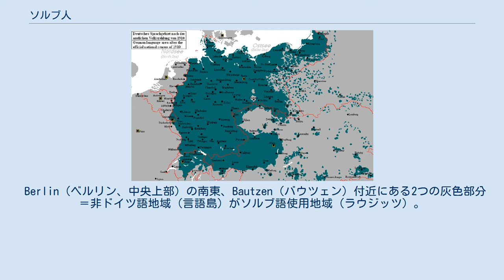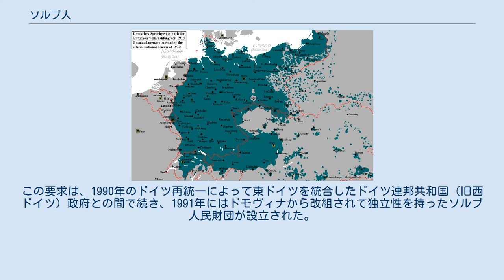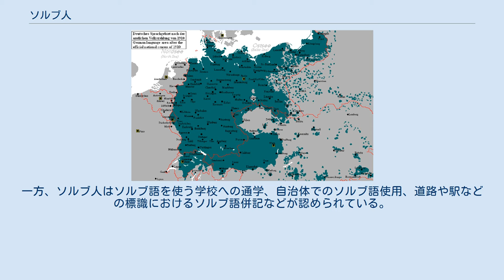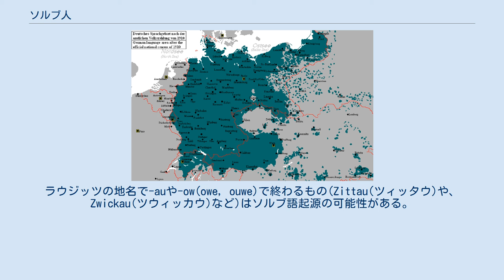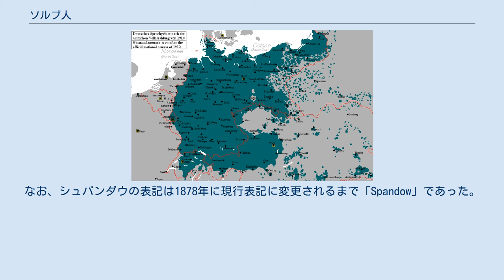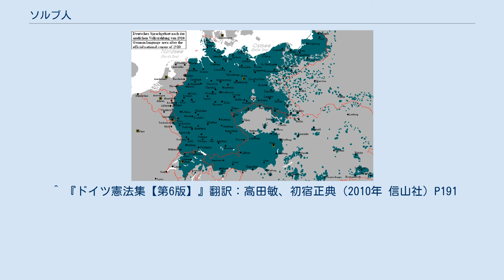ソルブ人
ソルブ人（ソルブじん、高地ソルブ語：Serbja、低地ソルブ語：Serby）は、ドイツ連邦共和国の東部に在住するスラヴ人の一派である。
ソルビア人とも呼ばれる。
インド・ヨーロッパ語族のスラヴ語派、西スラヴ語群の一派であるソルブ語を話す。
高地ソルブ語と低地ソルブ語の2つの言語グループに分かれている。
 ソルブ人の旗 現在、ドイツに住むソルブ人は約6万人とされ、そのうちザクセン州北東部に住む高地ソルブ語派が4万人、ブランデンブルク州南東部に住む低地ソルブ語派が約2万人と見られている。
ただし、ソルブ語を使うのは1万人から3万人で、その大半はドイツ語とのバイリンガル（二言語利用者）とされている。
また、ソルブ人が住む地域は歴史的にラウジッツと呼ばれている。
 1910年（ドイツ帝国末期）のドイツ語多数地域図。
 Berlin（ベルリン、中央上部）の南東、Bautzen（バウツェン）付近にある2つの灰色部分＝非ドイツ語地域（言語島）がソルブ語使用地域（ラウジッツ）。
 ソルブ人は、中世までエルベ川東岸地域に住んでいたスラヴ系民族のポラビア・スラブ人の最後の残存者と見られている。
同地域はドイツ人による東方植民の影響を受け、急速にドイツ化した。
また、この地域のスラヴ人は18世紀にソルブ人と呼ばれるようになった。
19世紀末、ソルブ人はラウジッツに約15万人が住み、モノリンガル（単言語利用者）が多数派だったが、ドイツ帝国からヴァイマル共和国の時代にかけて進んだ広汎な「ドイツ化」により、1920年代にはドイツ語とのバイリンガルが多数派になった。
 1933年に成立した国家社会主義ドイツ労働者党（ナチス）政権は、ソルブ人をスラヴ民族ではなく「ソルブ語を話すドイツ人」と見なし、「再ドイツ化」政策を進めた。
1937年にはソルブ人の民族権利擁護団体であるドモヴィナを禁止し、1939年には最後のソルブ語新聞を禁止して、ソルブ人の教師や司祭は追放されて強制収容所へと送られた。
これらの政策により、ラウジッツでもソルブ人は少数派へ転落した。
 1945年、第二次世界大戦でドイツが敗北し、全土が連合国軍に占領されると、ラウジッツはドイツの一部としてソヴィエト連邦の軍政下に入った。
プラハで組織されたラウジッツ・ソルブ民族評議会は、これを機にチェコスロヴァキアの保護による独立を目指したが、ソ連が旧ドイツ領内でのソルブ国家の樹立を望まなかったため実現しなかった。
ただし、ソ連占領下でソルブ人の状況は改善され、1945年にドモヴィナの再建、1947年にソルブ語新聞の復刊が行われ、1948年にはブディシン（ドイツ語ではバウツェン）に高等教育の準備期間となるソルブ語の文法学校（グラマースクール）が設立された。
 1949年にソ連の支援で成立したドイツ民主共和国（東ドイツ）も、国内のスラヴ系少数民族であるソルブ人の文化保護に力を入れた。
1951年には東ドイツのベルリン・ドイツ科学アカデミーとライプツィヒ大学でソルブ文化研究が開始された。
1956年、急速な工業化に反対する反政府デモがラウジッツで発生しても、ソルブ人の社会や文化には影響を与えなかった。
1968年に改正された東ドイツ憲法の第40条には「ソルビア民族に属するドイツ民主共和国の市民は、その母語及び文化を育成する権利を有する」と規定されていた。
 1989年、ベルリンの壁が崩壊して東ドイツの社会主義体制が終焉すると、ソルブ人の民族評議会が召集され、自分たちとの対話と官製化したドモヴィナの改革を要求した。
この要求は、1990年のドイツ再統一によって東ドイツを統合したドイツ連邦共和国（旧西ドイツ）政府との間で続き、1991年にはドモヴィナから改組されて独立性を持ったソルブ人民財団が設立された。
 連邦政府は旧東ドイツを5州1市に再編し、ラウジッツはブランデンブルク州とザクセン州に分割されたが、両州の憲法は少数民族としての権利をソルブ人に与えず、現在でもソルブ人は文化集団として認められていない。
一方、ソルブ人はソルブ語を使う学校への通学、自治体でのソルブ語使用、道路や駅などの標識におけるソルブ語併記などが認められている。
2005年には民族権利の擁護を目指すヴェンディッシュ民族党が設立された。
 なお、近年の研究ではソルブ人の63%に特殊なY染色体因子が確認され、これは他のスラヴ系民族との共通性が見られるとされている。
 19世紀半ば、プロテスタント系のソルブ人がアメリカ...